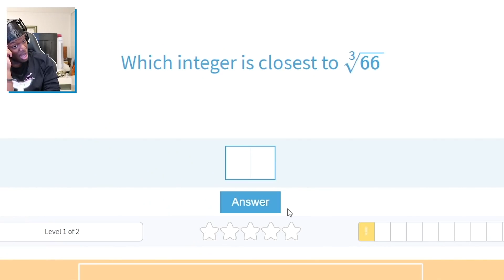curb your math 2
quick mafs 2